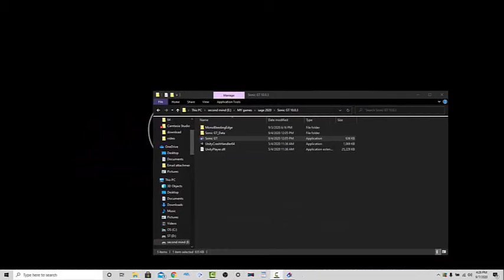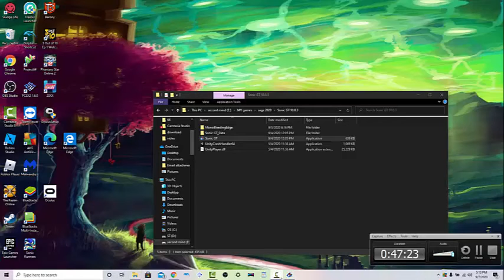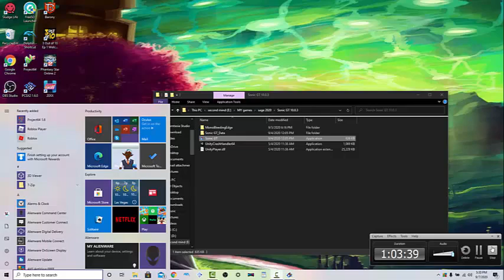SAGE2020 Day 1 Demo Sonic GT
while working on the video it got corrupted so I Salvage a few things